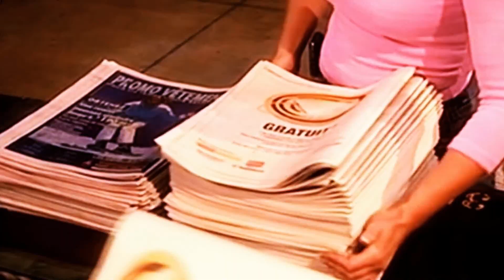¿Hay 57 diputados opositores traidores? - LaMañana EVTV 11/13/18 SEG2